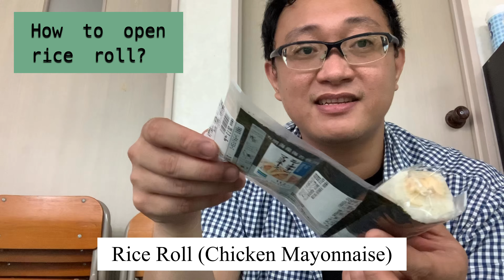FamilyMart Haul | Top 3 Picks | Get to know Mondy on another busy day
Another busy day has come! Get to know me more while I enjoy the snacks that I bought from FamilyMart. Filipinos are known to be very hardworking and resilient. Kaya kapit lang!

FamilyMart is also considered as one of the top convenience stores in Japan. Various products and services are offered here 24/7. What is inside FamilyMart? What can I say about this convenience store? What are my top picks?

Please don`t forget to check my first episode Busy Mondy Series: Convenience Stores in Japan featuring LAWSON: